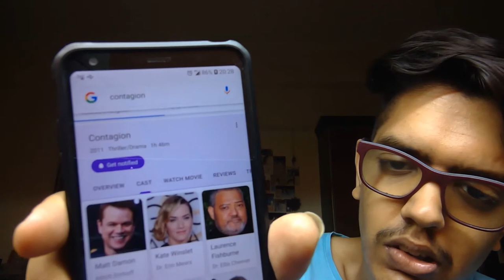HONEST REVIEW ON CONTAGION !!!!!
Contagion is a 2011 American thriller film directed by Steven Soderbergh. Its ensemble cast includes Marion Cotillard, Matt Damon, Laurence Fishburne, Jude Law, Gwyneth Paltrow, Kate Winslet, Bryan Cranston, Jennifer Ehle, and Sanaa Lathan. The plot concerns the spread of a virus transmitted by respiratory droplets and fomites, attempts by medical researchers and public health officials to identify and contain the disease, the loss of social order in a pandemic,[2] and the introduction of a vaccine to halt its spread. To follow several interacting plot lines, the film makes use of the multi-narrative "hyperlink cinema" style, popularized in several of Soderbergh's films.

Following their collaboration on The Informant! (2009), Soderbergh and screenwriter Scott Z. Burns discussed a film depicting the rapid spread of a virus, inspired by epidemics such as the 2002–2004 SARS outbreak and the 2009 flu pandemic. Burns consulted with representatives of the World Health Organization as well as medical experts such as W. Ian Lipkin and Larry Brilliant. Principal photography started in Hong Kong in September 2010, and continued in Chicago, Atlanta, London, Geneva, and San Francisco until February 2011.

Contagion premiered at the 68th Venice International Film Festival in Venice, Italy on September 3, 2011, and was theatrically released on September 9, 2011. Commercially, the film made $136.5 million against its $60 million production budget. It was praised by critics for its narrative and the performances. It was also well received by scientists, who lauded its accuracy. The film has received renewed popularity during the COVID-19 pandemic.[3]...